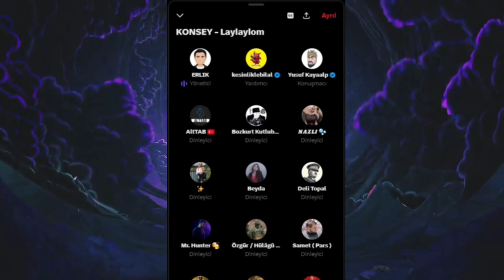Erlik - Yavuz Ağıralioğlu'nun İstifası w/Bilal, Yusuf Kayaalp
Erlik'in 'KONSEY - Laylaylom?'' adlı Twitter Space yayınından bir kesit.
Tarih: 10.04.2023